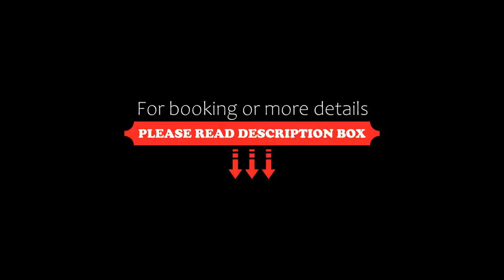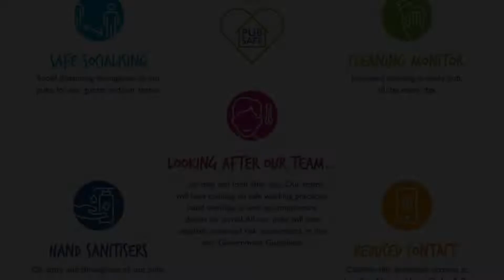Highwayman Hotel, Dunstable, United Kingdom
About Property:
A friendly welcome and cosy atmosphere await you at The Highwayman, which offers great food, wine, and value for money.
The comfortable accommodation is well-located for London and Luton Airport. It has easy access to the M1.
The bedrooms are fully equipped with modern facilities and en suite shower rooms.
A full English breakfast is available from the onsite restaurant each day. Guests can enjoy dinner from the varied Hungry Horse menu. The lively b...
Property Type: Hotel
Address: London Rd, Dunstable, LU6 3DX, United Kingdom
Searching For
1. Highwayman Hotel - Dunstable - United Kingdom
2. Highwayman Hotel - Dunstable - United Kingdom Address
3. Highwayman Hotel - Dunstable - United Kingdom Rooms
4. Highwayman Hotel - Dunstable - United Kingdom Amenities
5. Highwayman Hotel - Dunstable - United Kingdom Offers and Deals
Audio Credit:
Track Title: Blank Slate
Artist: VYEN